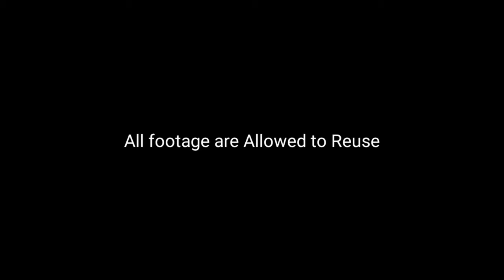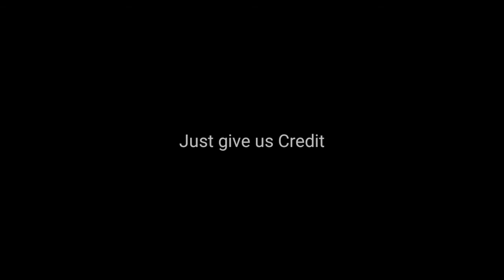Scrapyard Cinematic Pack Call of Duty | Copyrights Free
i m allowed to Reuse my Cinematic footage ( Video )
Because i know Cinematic Shots are not Easy to Shoot and Editing for Everyone,
that's why i Decided ,
i will make Cinematic Video for you all.

1st  You cannot claim this Cinematic footage is your

2nd You have to Give Credit in Your Description

Gpay - 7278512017 ( Write Your Name )

Your Small Support can make Someone's Dreams

Download Link 1080P 60FPS

WILL COMING SOON